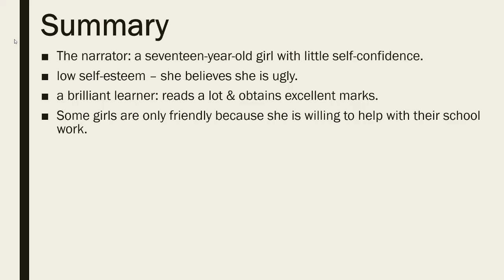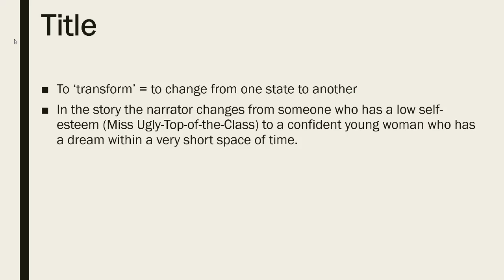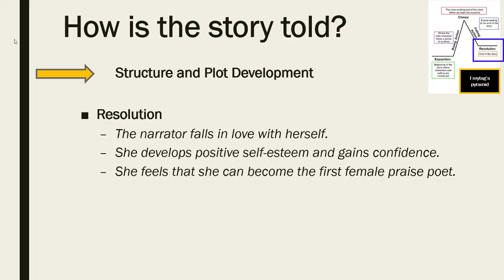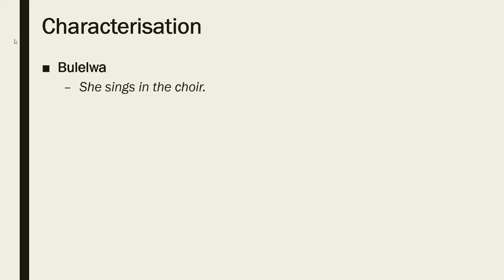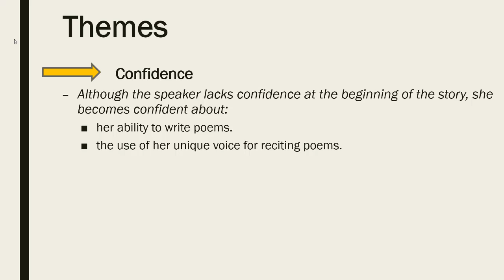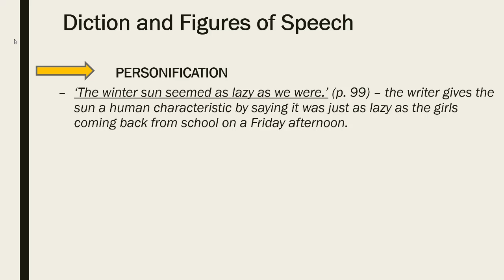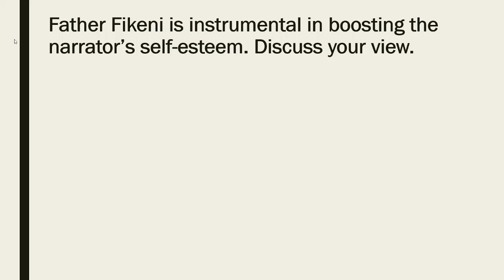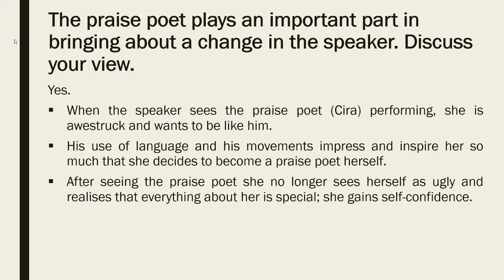What is "Transforming Moments" about?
Discussion of "Transforming Moments"

Photograph of Gcina Mhlope - Daily Dispatch
Caricature of the rugby player - Webb
Photograph of the black wattle tree - Zoya Akulova
Map of Eastern Cape: Google maps